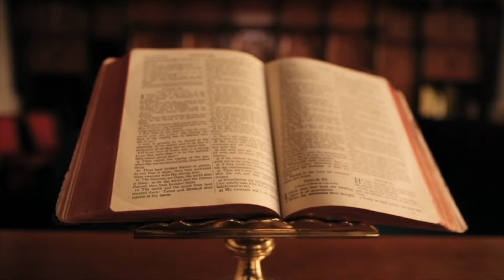SHQIPTARËT JANË BABALLARËT E EVROPËS / EDOUARD SCHNEIDER